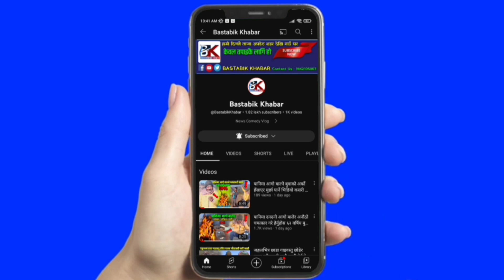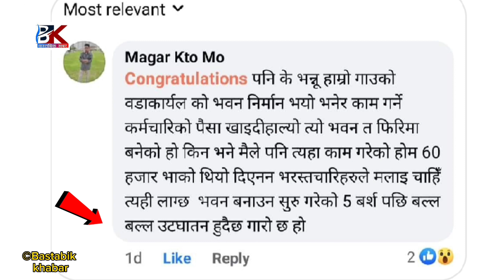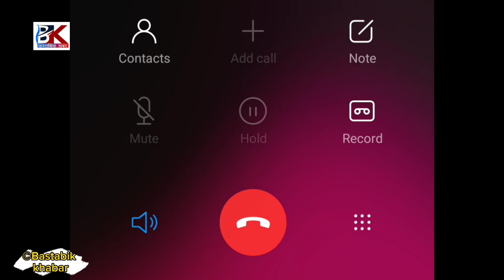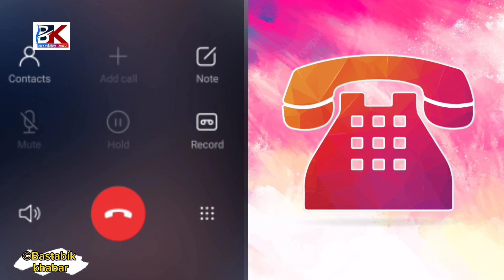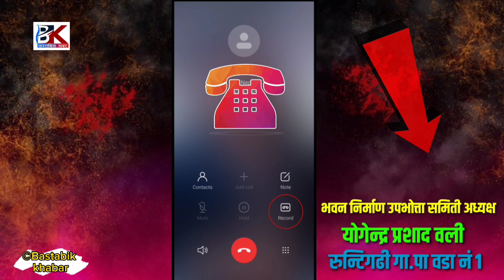पौने १ करोड लागतमा २ तले वडा भवन बन्न ५ वर्ष लाग्यो मजदूर अझै पैसा नपाएको खुलाशा ||Rolpa News Video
पौने १ करोड लागतमा २ तले वडा भवन बन्न ५ वर्ष लाग्यो मजदूरले अझै पैसा नपाएको खुलाशा | Rolpa News Video

भिडियो हेरी सक्दो सेयर गरेर हामीलाई सहयोग गर्नु होला धन्यवाद